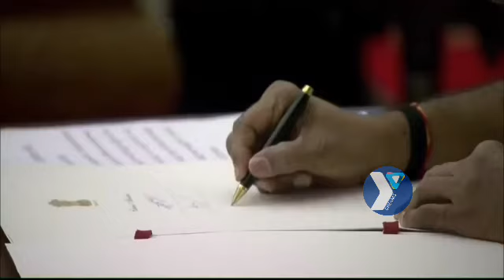క్యాబినెట్ మినిస్టర్ గా కిషన్ రెడ్డి ప్రమాణం | Narendra Modi New Cabinet |Kishan Reddy | Ydream News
క్యాబినెట్ మినిస్టర్ గా కిషన్ రెడ్డి ప్రమాణం | NarendraModi NewCabinet | G